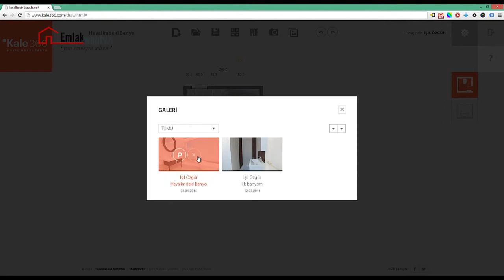Banyonuzu yenilemek artık çok kolay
Banyonuzu yenilemek artık daha hızlı ve daha kolay. Nasıl mı? Her kullanıcının kendi banyosunu kendisinin tasarlayabildiği ‘Kale 360’ uygulaması ile

uygulaması; mobil, tablet ve tüm web erişim cihazlarında rahatlıkla kullanılabiliyor. Kale, Çanakkale Seramik ve Kalebodur ürünleri arasından seçim yapıp banyosunu dilediği gibi tasarlayabilen kullanıcılar, seçimini yenileyebiliyor, tasarımlarının üç boyutlu halini görüntüleyebiliyor. Üstelik tüm bu işlemleri dilediği kadar tekrarlayabilirken yaklaşık maliyetini görebiliyor ve kendilerine en yakın Kale satış noktasından online olarak teklif de isteyebiliyor.
Kale Grubu Yapı Ürünleri Grubu Pazarlamadan Sorumlu Başkan yardımcısı Bahadır Kayan ise bir çok konuda nihai tüketiciye kolaylık getiren Kale360 uygulamasını şöyle özetliyor.